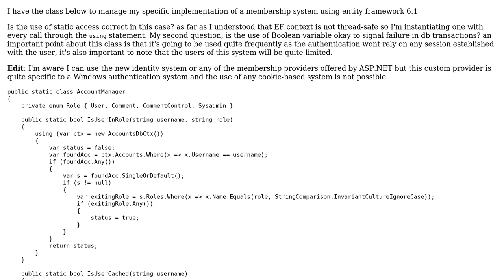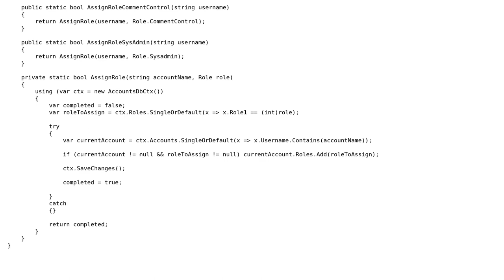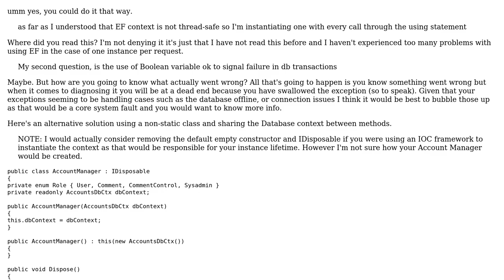Using static management class to control db transactions through an EF6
With thanks & praise to God, and with thanks to the many people who have made this project possible! | Content (except music & images) licensed under CC BY-SA | Music | Images & others | With thanks to user ymg user Malachi user dreza and the Stack Exchange Network Trademarks are property of their respective owners. You are responsible for your own actions.